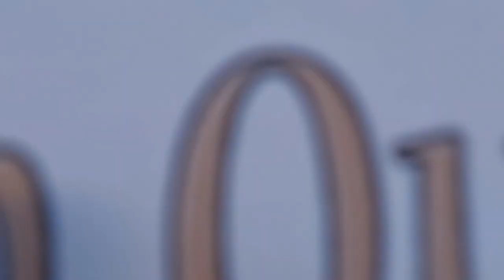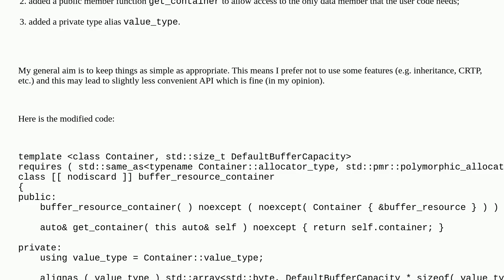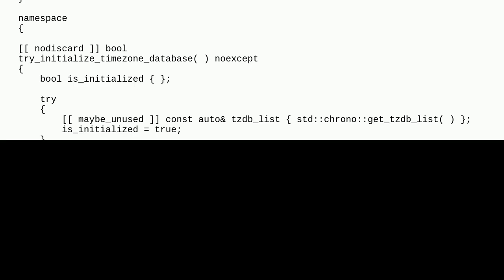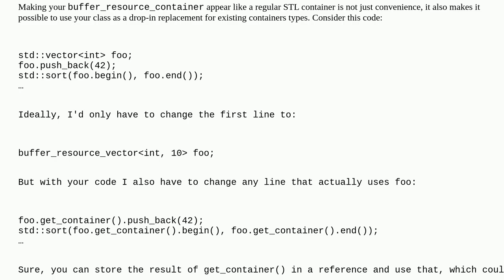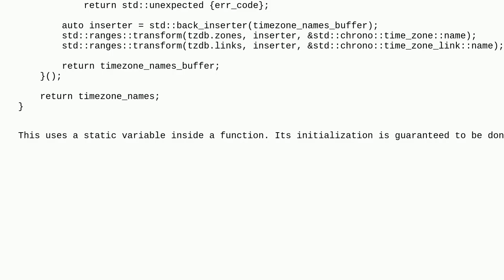Codereview: Generic container wrapper type with a default underlying buffer (2nd rev)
Generic container wrapper type with a default underlying buffer (2nd rev)

A special thanks goes out to the community

  error-handling memory-management c++ collections memory-optimization